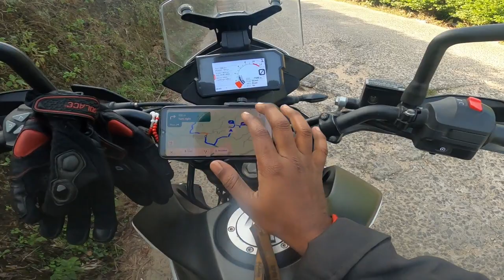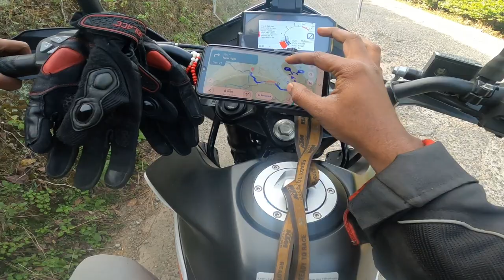Valparai to Koolangal River Bike ride solo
Life Is One Time Guys Be Happy Stay Healthy & Explore Life.. Spread Love!!!

With Love!!!
Paul Jackson.B